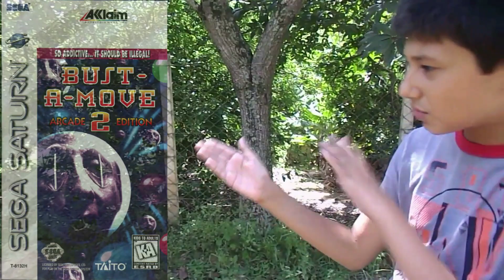Primos youtubers: capas estranhas, Star Wars e Turma da Mônica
Esse vídeo tem 3 assuntos, que são: piores capas de jogos, Star Wars e Turma da Mônica. Participações especiais de Saulo, do canal PokeSeed, e Luca, do canal Lucario 11. Espero que gostem, não deixem de deixar o seu like. Valeu e tchau!